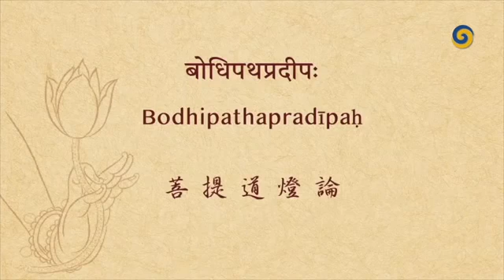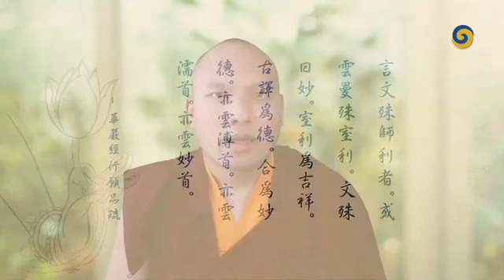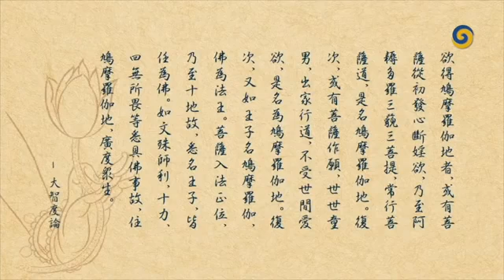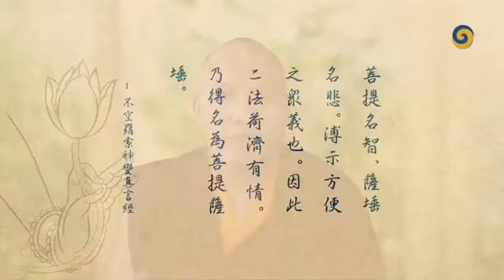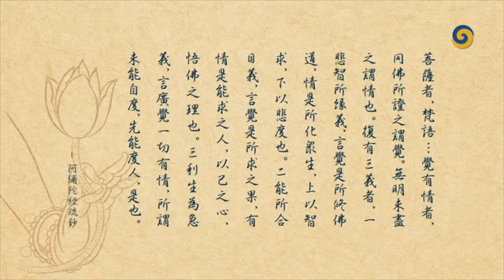2021 08 08 Day9 【一心讲堂】菩提道灯论